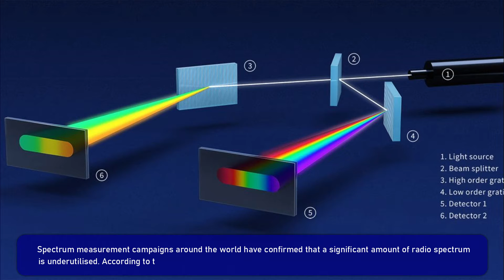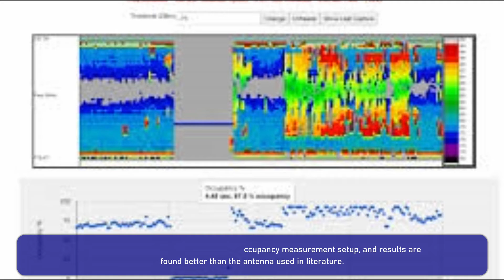Development of A Wide Axial Ratio Bandwidth Circularly Polarized Antenna for Spectrum Occupancy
Development of A Wide Axial Ratio Bandwidth Circularly Polarized Antenna for Spectrum Occupancy Measurement Campaign